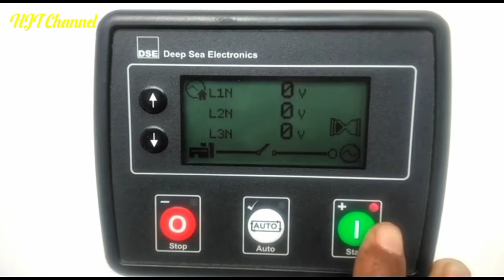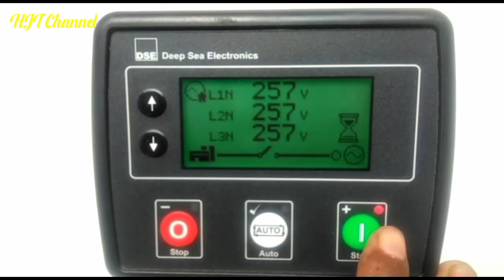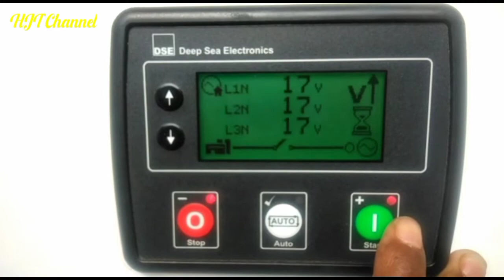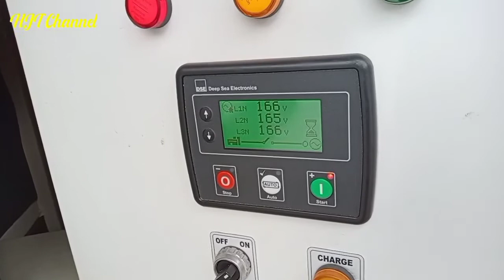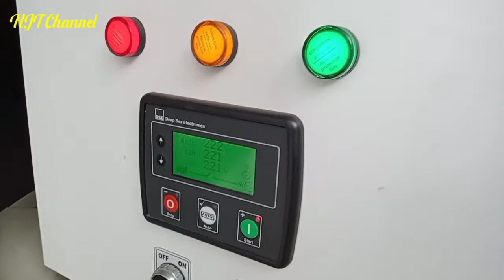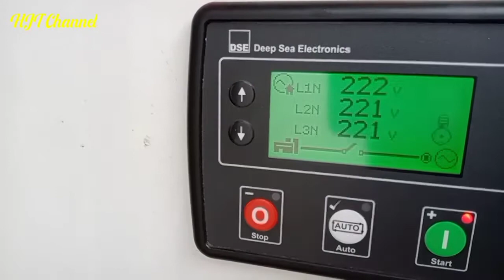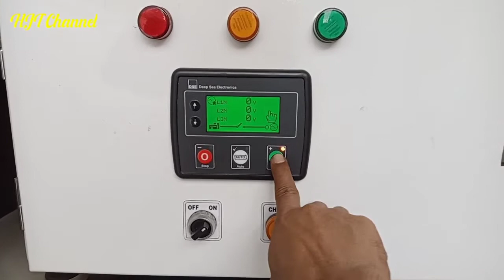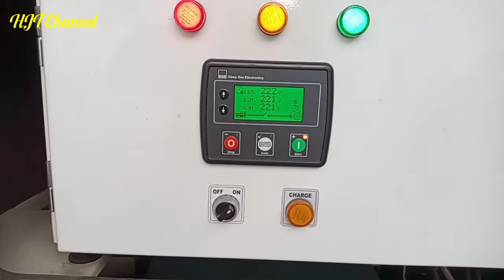Cara mengganti AVR Genset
Ganti AVR Genset mudah cepat dan aman, bisa dilakukan sendiri lebih hemat biaya. Asalakan mau belajar cara Ganti AVR Genset. Terima kasih kepada pihak terkait.